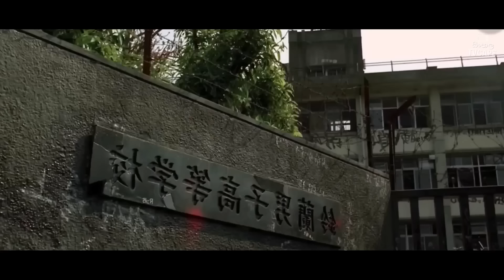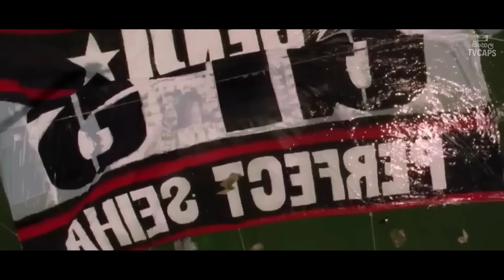Yakuza: මැරයෝ 1000කින් මුහුනට මුහුන ගේම ඉල්ලපු සාමාන්‍ය සිසුවා | Sinhala Film Review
🎥 Movie Sinhala Review : Yakuza